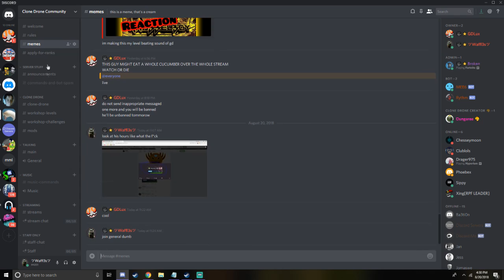DISCORD SERVER ANNOUNCEMENT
new video coming out tommorow =)